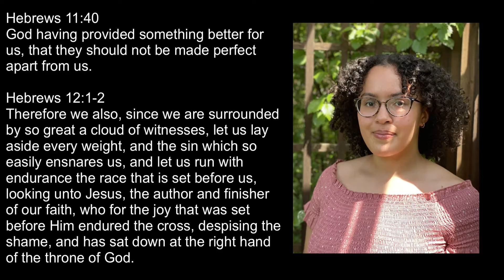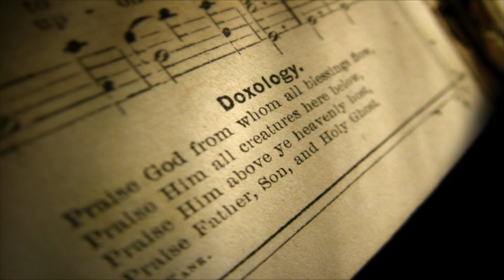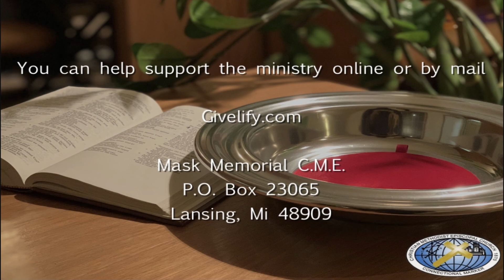Missionary Emphasis Sunday: Perfecting Our Faith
Guest Speaker: Rev. Dr. Alandra Washington
Sermon for Sunday October 31, 2021

Sermon: Perfecting Our Faith

Scripture Reference: Hebrews 12: 2